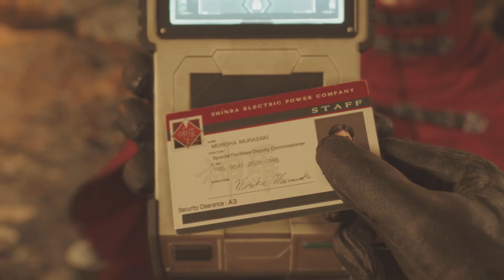FINAL FANTASY VII REBIRTH_20240406225037